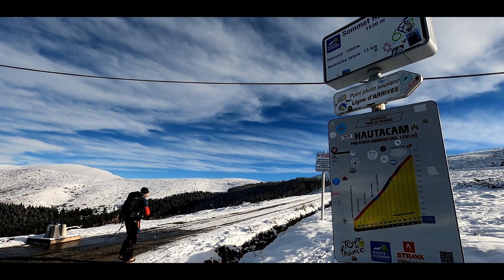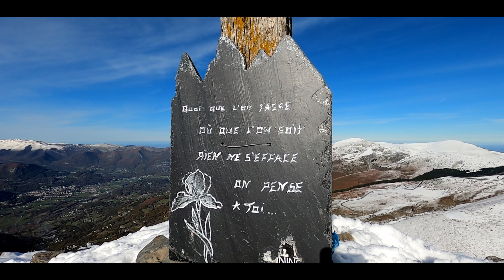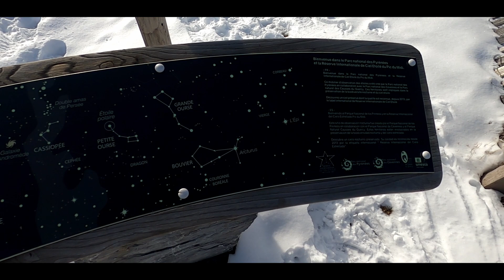Pic de Nerbiou depuis Hautacam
Une bien jolie sortie située sur le massif du Hautacam au-dessus d'Argelès Gazost.
Rapide et facile d'accès, vous découvrirez un panorama grandiose sur quantité de sommets, ainsi qu'une vue sur les Cirques de Troumouse, d'Estaubé et Gavarnie...Pensez à amener les jumelles !!!
9 km 500 D+ (pour notre boucle)